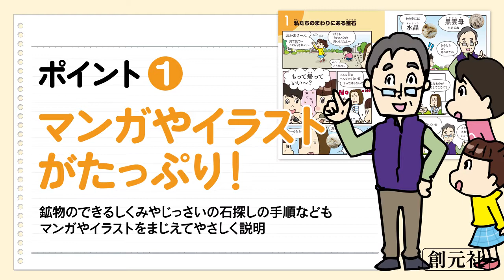ブックトレイラー『こどもが探せる川原や海辺のきれいな石の図鑑』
自分だけの宝石を自分で見つけよう！
ルビー、サファイア、ガーネット……。あこがれの鉱物や宝石は、じつはみぢかな川原や海辺でかんたんに見つけられるのです！

水辺で見つかる色とりどりの鉱物・宝石を、現地で見くらべやすい原石のままのすがたで紹介する、まったく新しい石探しガイドブック『ひとりで探せる川原や海辺のきれいな石の図鑑』。
第1巻、第2巻ともに重版を重ねる大人気シリーズに、待ちに待ったこども版が登場！
シリーズ最多の40種の鉱物図鑑に加え、こどもを連れてでかけやすい全国の石の採集スポットを20ヶ所紹介。マンガやイラストも満載で、鉱物について楽しく、わかりやすく学べます。

『こどもが探せる川原や海辺のきれいな石の図鑑』
柴山元彦、井上ミノル著
創元社